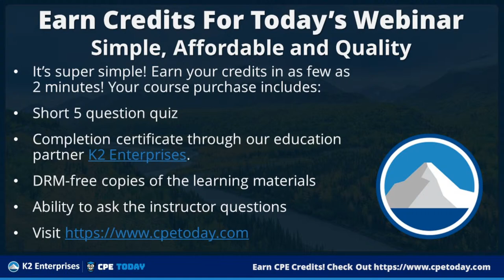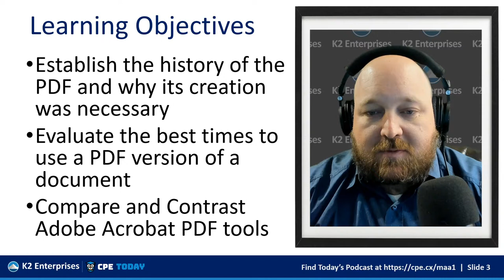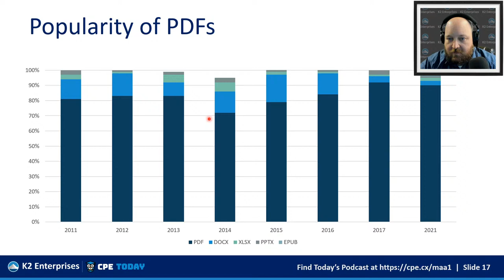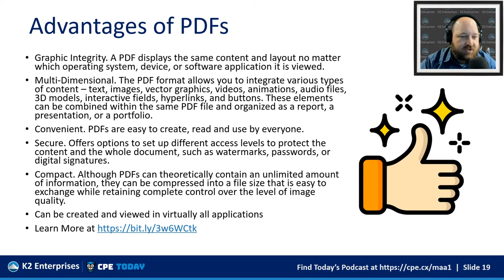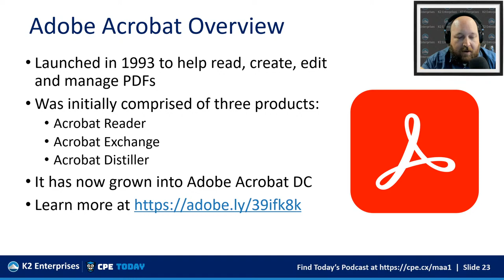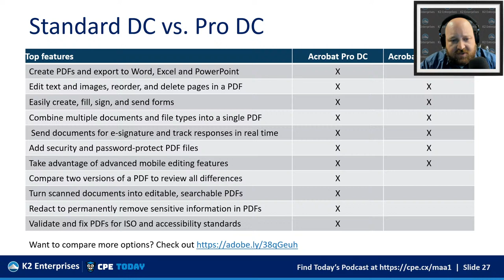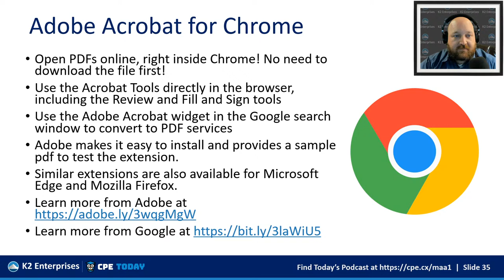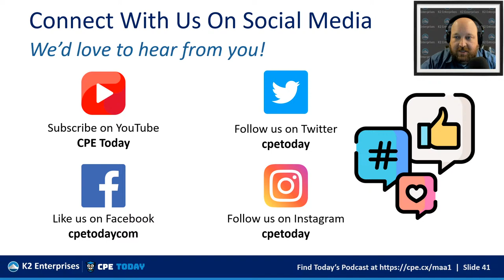Mastering Adobe Acrobat for Financial Professionals - Part 1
PDFs (Portable Document Format) are the de facto standard for digital paper. They are used worldwide by virtually all platforms and systems as a method of conveying information. They can be used to transmit an invoice to a client, sign an agreement with a partner, or save a permanent copy of a financial statement. While being widespread, most financial professionals don’t know to leverage this format effectively. They lack the knowledge of how to create their documents, edit existing documents, or secure them for transmittal. Additionally, there are many new PDF capabilities such as forms, e-signature, cloud storage, and more which are underutilized by financial professionals.

The most common and powerful application for creating, editing, and managing PDF files is Adobe Acrobat Pro DC. This application can be leveraged in so many ways to create effective documents. This course will go through in deep detail the major features and functionalities of this application. It will demonstrate the various ways to create and edit documents. It shows utilizing the review and annotation functionalities such as stamps and comments. It will teach participants how to create forms and collect e-signatures. Additionally, it will present free and open-source alternatives to Acrobat DC to consider. This course is a must-watch for any financial professional that works with PDFs regularly.

Are you a CPA?? Are you a Financial Professional?? Earn CPE Credits for Today's Podcast. Take a quick 5 question quiz and get your certificate today. Super Easy!

Produced by Alicia Yoss & Alanna Regalbuto
Graphics By Flaticon.com and iStock

Copyright. All company, product, and service names used in this website are for identification purposes only. The use of these names, logos, and brands does not imply endorsement.

Educational Use Only. The information presented in this presentation is for educational use only. The presenter will make specific recommendations, but the participant is highly recommended to do their own due diligence before making any investment decision.